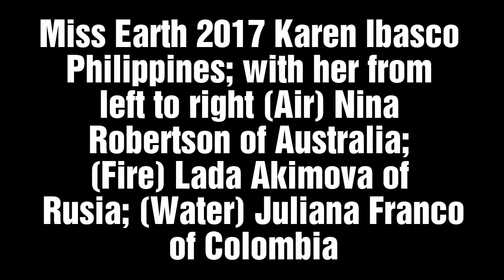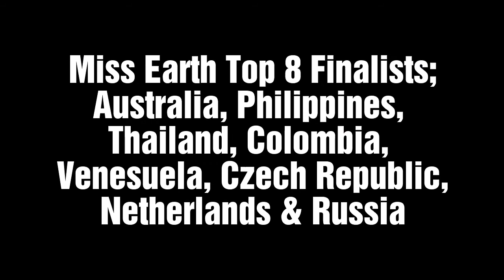Miss Earth 2017 Karen Ibasco WINNING ANSWER